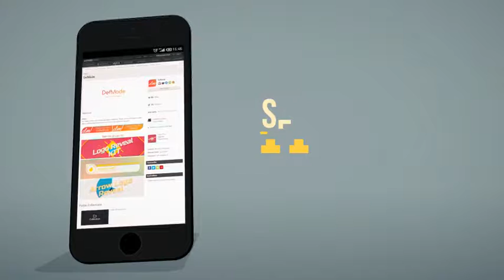Application Promo - Product Promo | After Effect Template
Download Application Promo - Product Promo | After Effect Template

    Three kind of smartphones
    Resolution – 1920×1080p
    25fps
    No Plugins
    CS4+
    Modular sturcture
    Music is not included
    SFX IS INCLUDED
    Help file included
    Autor’s support